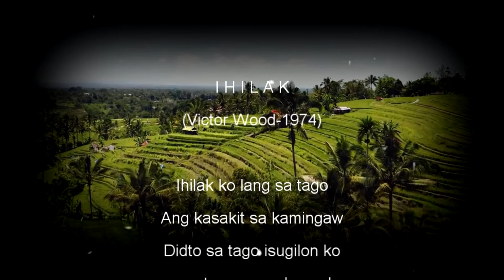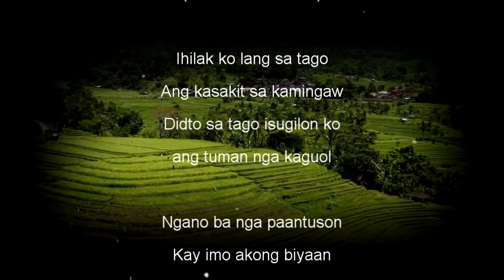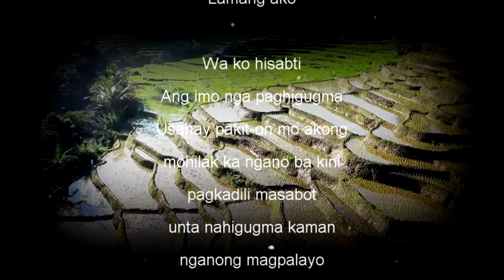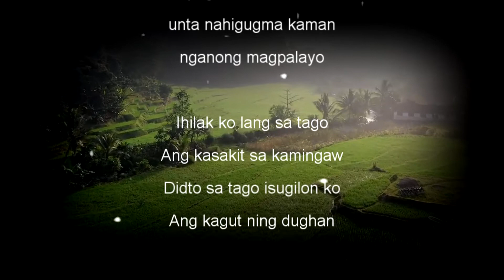IHILAK - 1974 (with Lyrics) Victor Wood